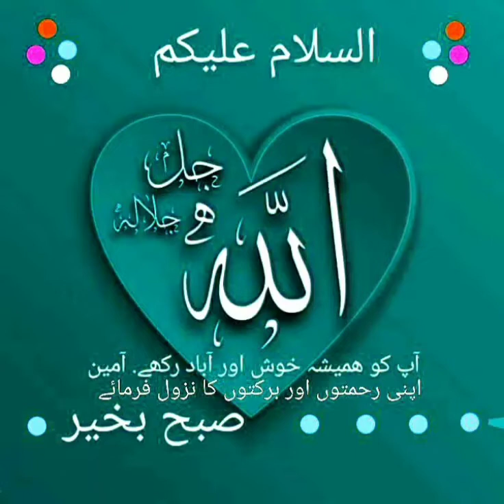aayeshadawre My student Jawwad Javid Dhangu... playing with sticks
aayeshadawre My student Jawwad Javid Dhangu... playing with sticks Akhada kokangames please do like share and subscribe my channel and share with your family and friends and don't forget to push the Bell icon so that you can get information about my coming videos..